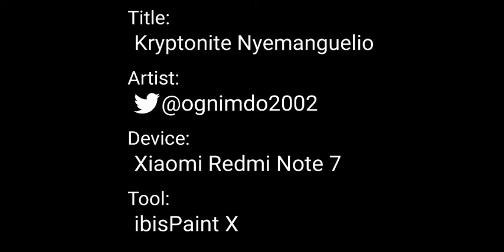Kryptonite Nyemanguelio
The first-ever wolf-like antechinus mistake to the wolf or dog. A rare species of this animal was green color mistaken to real moss covered animal, and weakened enemy with sleep anaesthesia.